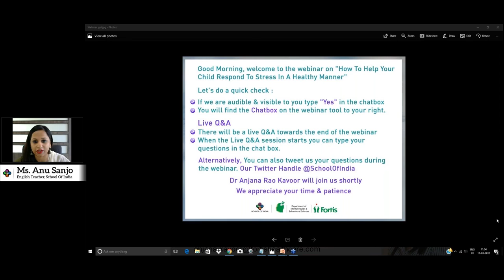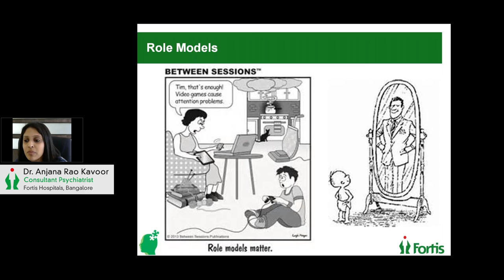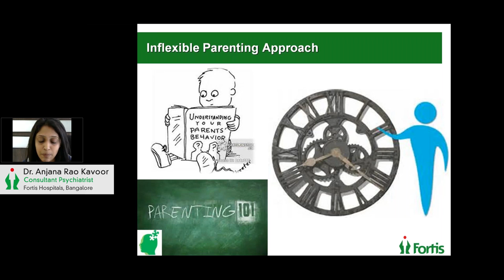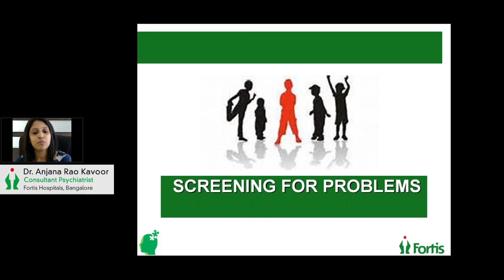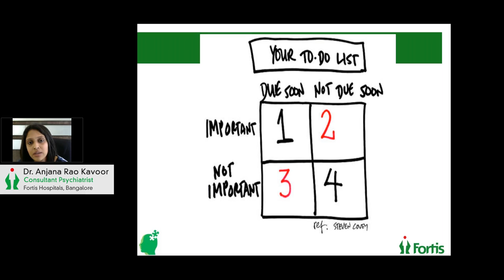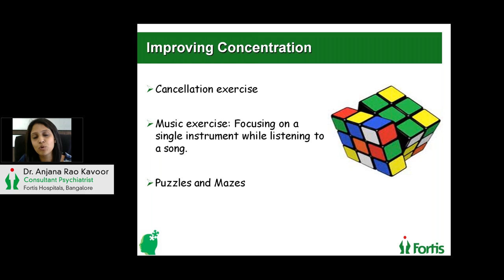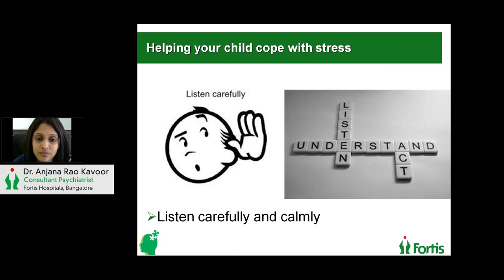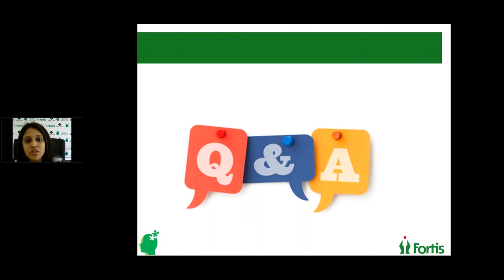Webinar - How To Help Your Child Deal With Stress In A Healthy Way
School Of India in association with Fortis Hospitals, Bangalore hosted a Webinar on the topic - "How To Help Your Child Deal With Stress In A Healthy Way". Here is the live recording of the event which had an attendance of 400+ parents.